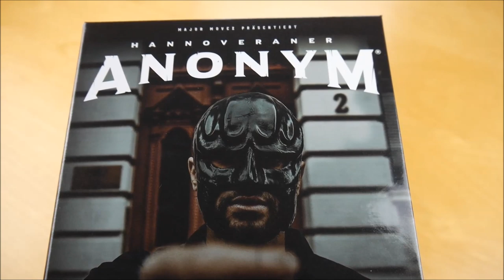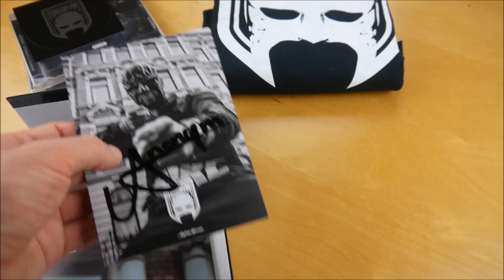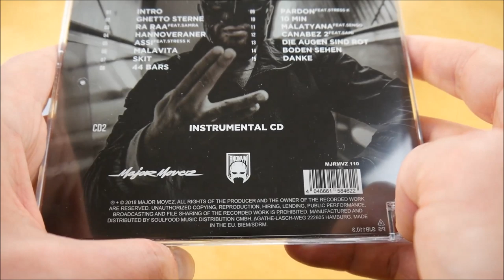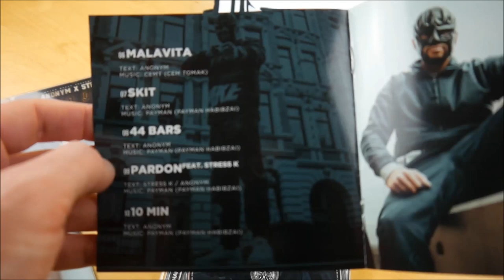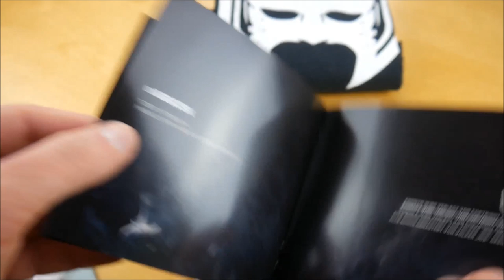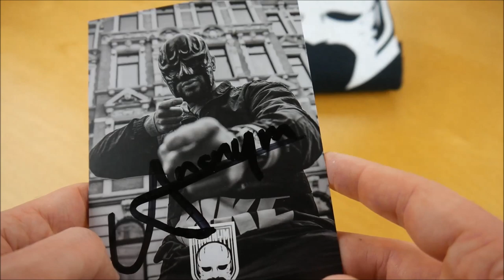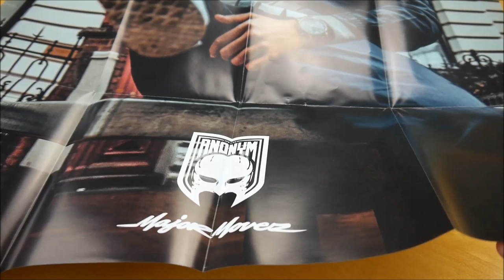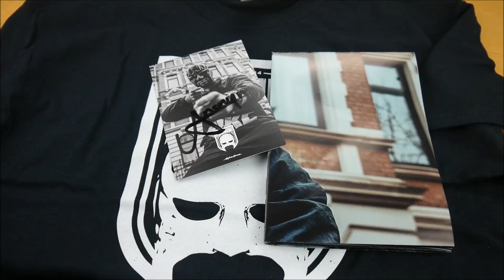Anonym - Hannoveraner Box Unboxing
In diesem Video zeige ich euch die Hannoveraner Box von Anonym.
► Hier könnt ihr das Album kaufen:
Mehr von Anonym

► ALBUM INFOS
Anonym - Hannoveraner
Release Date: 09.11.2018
Kaufpreis: 36,99 €

Hannoveraner Box Inhalt:
- Album
- Album Instrumentals
- Bonus EP (Gercek EP)
- T-Shirt
- Autogrammkarte
- Poster (A1)
- Sticker

Hannoveraner Tracklist:
01. Intro
02. Ghetto Sterne
03. Ra Raa (feat. Samra)
04. Hannoveraner
05. Assi (feat. Stress K)
06. Malavita
07. Skit
08. 44 Bars
09. Pardon (feat. Stress K)
10. 10 Min
11. Malatyana (feat. Sengo)
12. Canabez 2 (feat. Sami)
13. Die Augen sind rot
14. Boden sehen
15. Danke

Hannoveraner Info:
Das Album von Anonym erschien am 09. November 2018 über Major Movez.